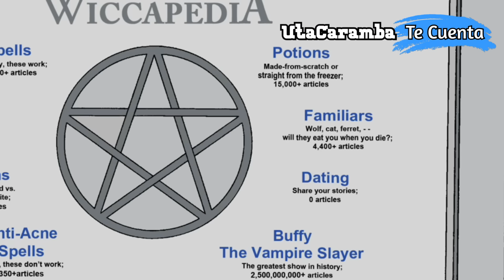Los Simpson Lisa y su RITUAL de iniciación resumen | Utacaramba